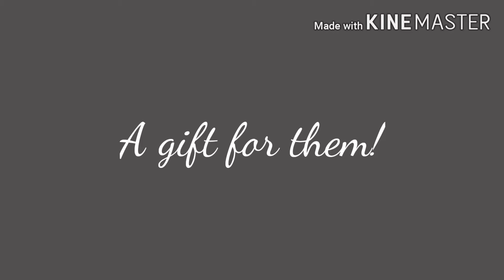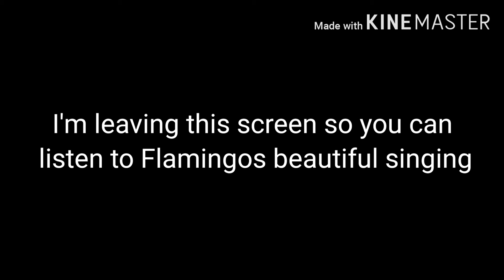Reacting to RemRom! (Chandelier meme) Collab with Emo Nightmare and Red Devil Productions!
~~Heya! My first collab with @Emo Nightmare and @Red Devil Productions!~~

Red Devil Productions

Emo Nightmare!

Check them out my Keys!